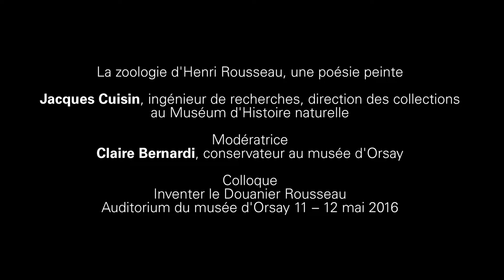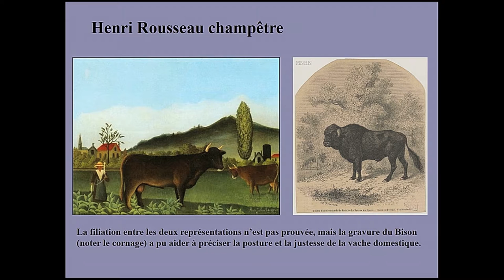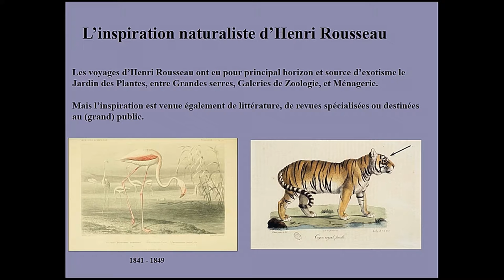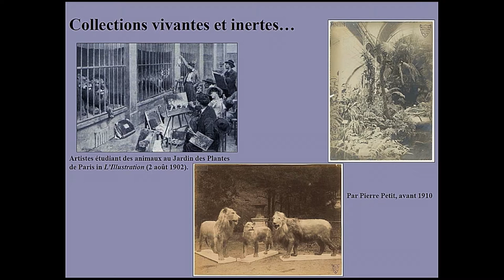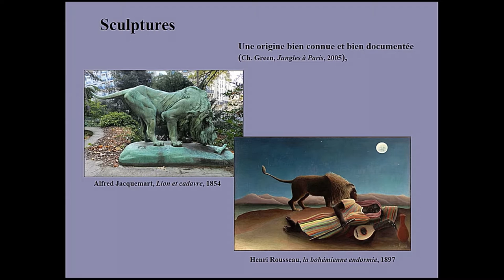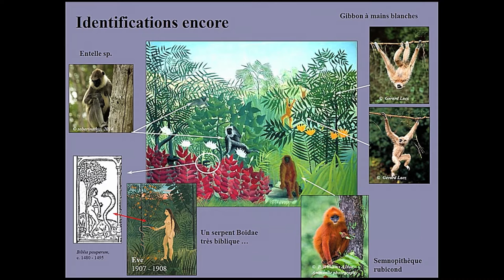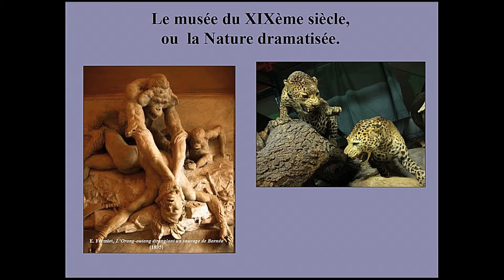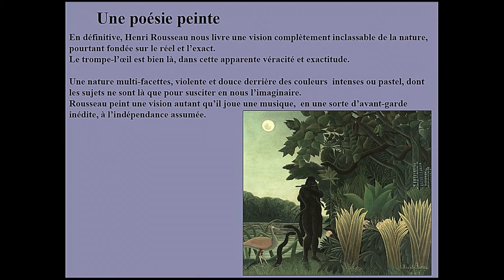15 La zoologie d'Henri Rousseau, une poésie peinte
" La zoologie d'Henri Rousseau, une poésie peinte"

Jacques Cuisin, ingénieur de recherches, direction des collections au Muséum d'Histoire naturelle

Modératrice
Claire Bernardi, conservateur au musée d'Orsay
Colloque
Inventer les Douanier Rousseau
Auditorium du musée d'Orsay 11 - 12 mai 206